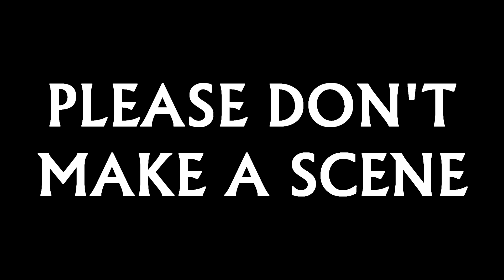Is BRIE LARSON really a WHITE SAVIOR? | Basmati Blues Movie Review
Even though no one cares anymore, I decided to go the extra step and not just talk about this mysterious movie called BASMATI BLUES,  but I actually watched it, and reviewed it.